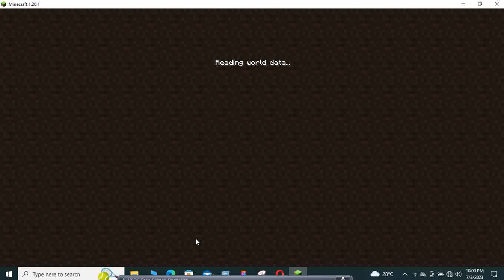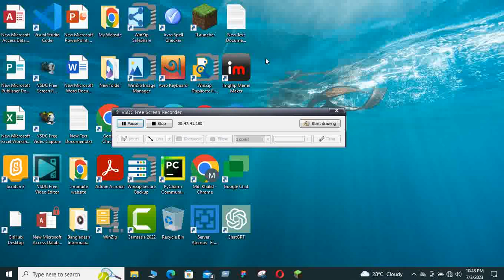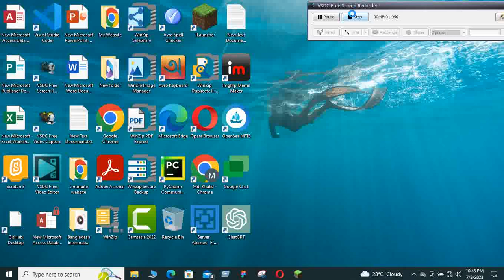Minecraft Unleashed: Building a World of Wonders.#2023#subscriber#5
Get ready for an awe-inspiring journey in the fifth episode of Minecraft Unleashed! Join us as we embark on a creative adventure, pushing the boundaries of imagination and building a world of wonders. In this episode, our talented builders showcase their skills and take on ambitious projects that will leave you amazed. From colossal structures that reach for the sky to intricate redstone contraptions that defy logic, witness the limitless potential of Minecraft's building mechanics. Marvel at the attention to detail, the meticulous planning, and the sheer dedication that goes into crafting these awe-inspiring creations. Whether it's a bustling city, a serene nature retreat, or an epic fantasy castle, each build tells a unique story and leaves a lasting impression. Prepare to be inspired as we explore different architectural styles, experiment with innovative techniques, and collaborate on community-driven projects. Join us as we unleash our creativity and demonstrate the true artistry of Minecraft. In this fifth episode of Minecraft Unleashed, prepare to be captivated by the boundless possibilities of building in this blocky universe. Let your imagination soar and let the world of wonders unfold before your eyes!